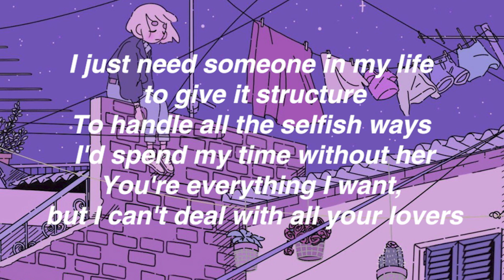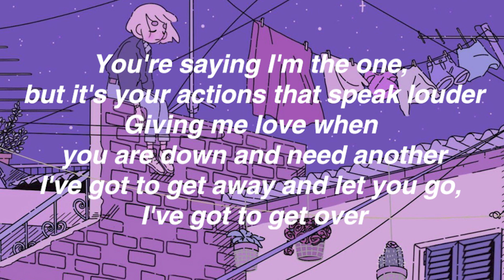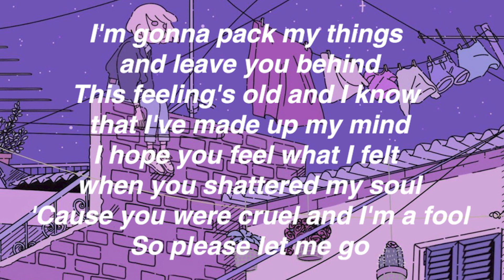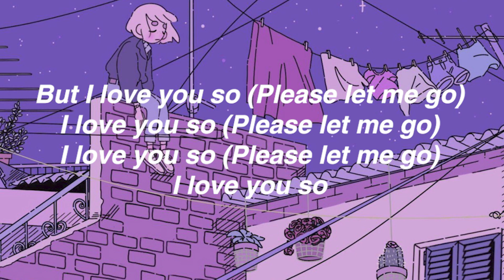i love you so the walters (lyrics)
[Verse 1]